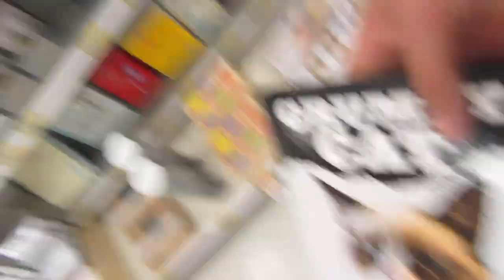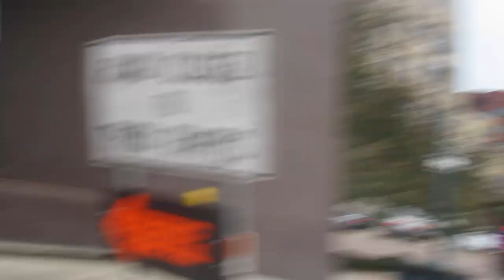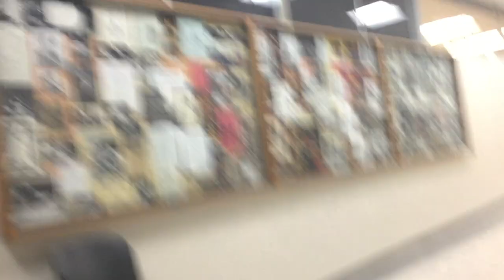HE SMASHED A TV!!!!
This vlog is about our last day at CC. It was a very fun experience and can't wait for what's next. Also one of my friends smashed Krantz broken tv and it was crazy!